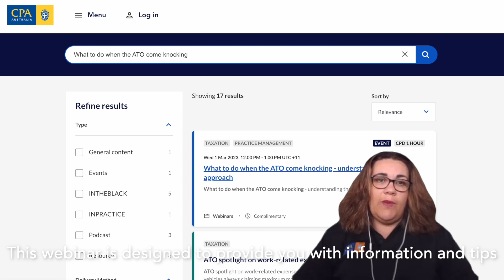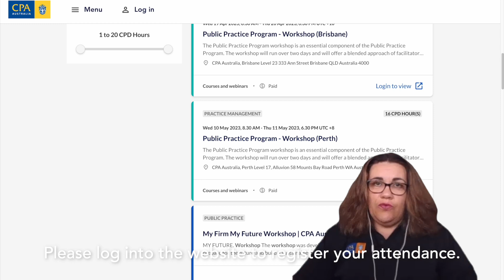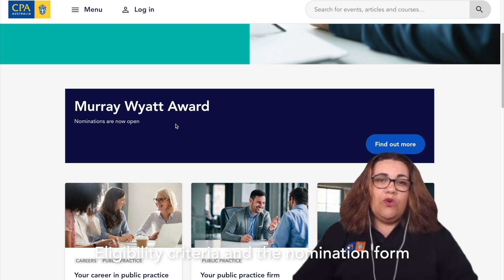Public Practice & SME Update for Discussion Groups - February 2023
Description: Public Practice & SME Update for Discussion Groups for February 2023 meetings.